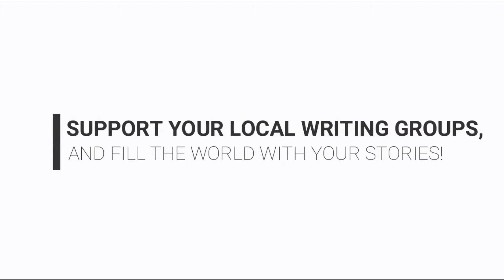Motivational Minute with Paige Lavoie #72: You Can't Take Every Day Off From Writing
Join Paige Lavoie each Monday for a writing pep talk and writing motivation! This week Paige discusses writing days off—and the fact that you can't take one every day!

Thanks to Paige Lavoie for putting together our videos and being a regular contributor to our channel!